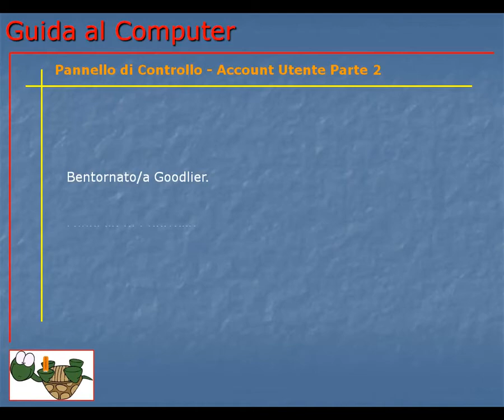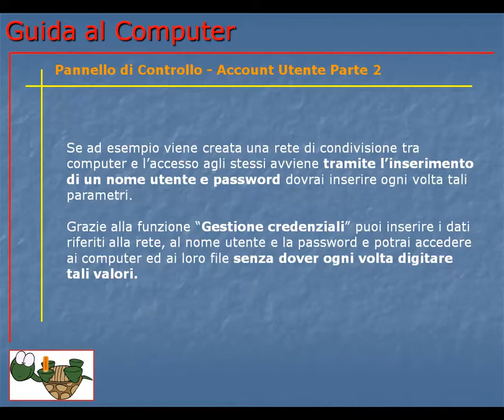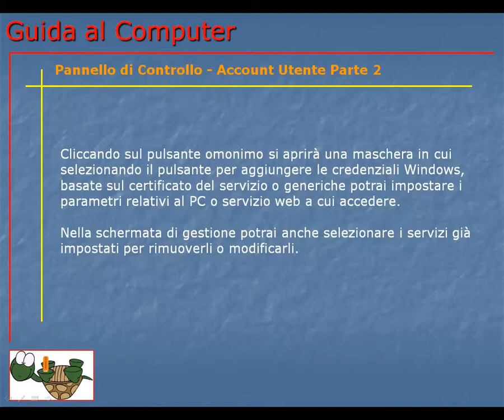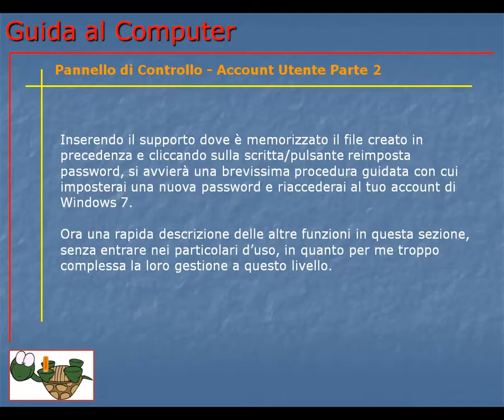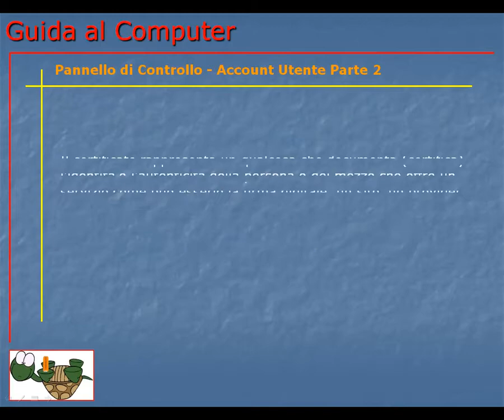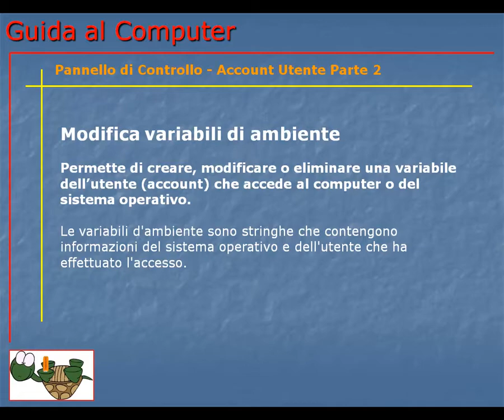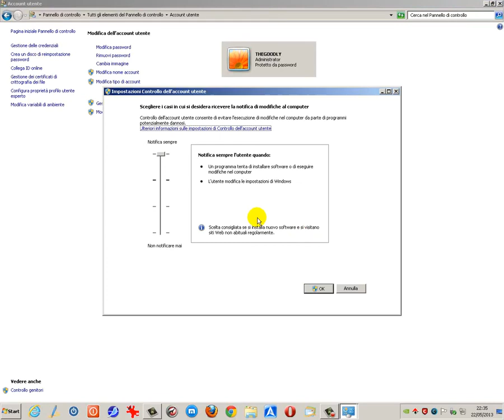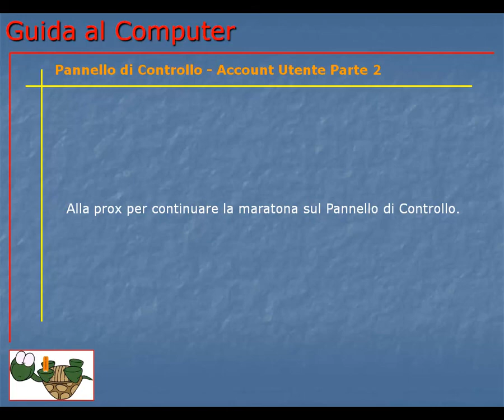Corso Informatica Base e Avanzato | Corso Computer da Base ad Avanzato | Lezione 098